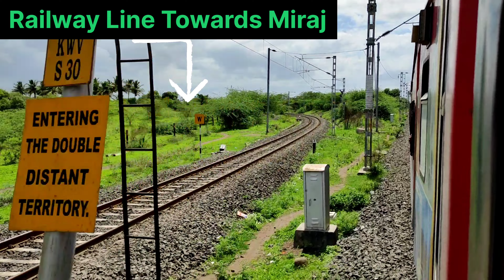22102 Madurai LTT Mumbai Express slowly Skipping Kurduwadi Junction Railway Station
22102 Madurai LTT Mumbai Express slowly Skipping Kurduwadi Junction Railway Station कुर्डुवाडी जंक्शन
Location : Kurduwadi Junction Railway Station in Central Railway Line of Indian Railways
Onboard Train Number : 22102 MADURAI LTT MUMBAI EXPRESS weekly train
Locomotive : WDP4D Kalyan Sheds